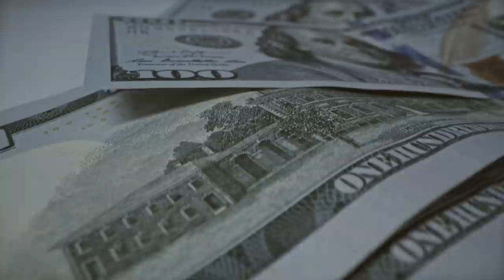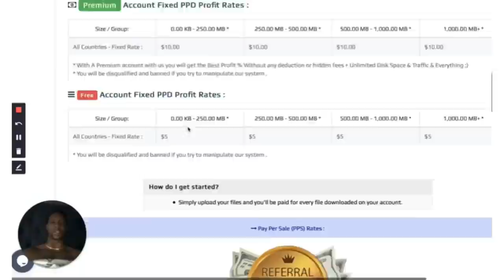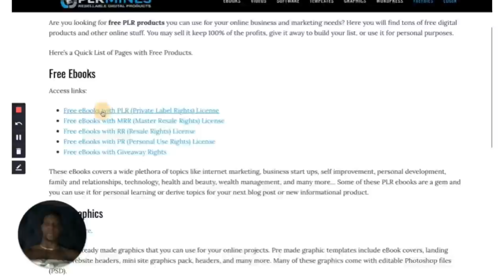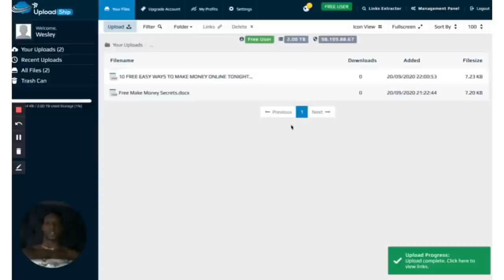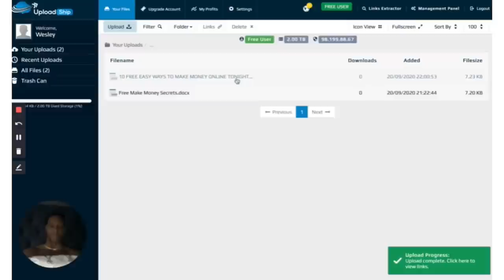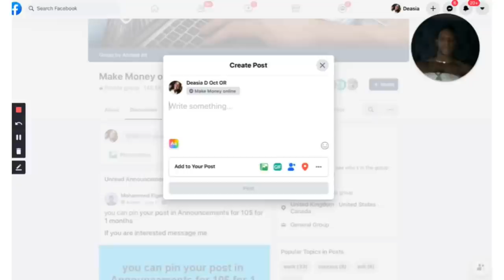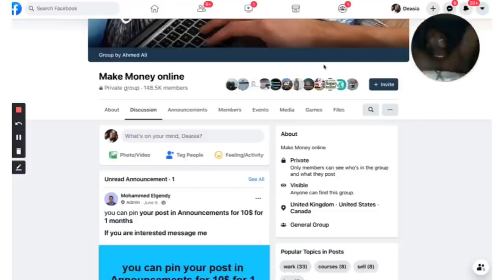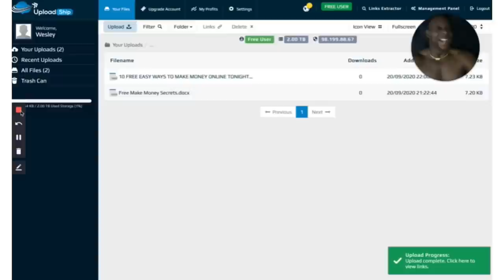Earn $5 EVERY 30 SECONDS UPLOADING FILES [Make Money Online] How To Make Money Online